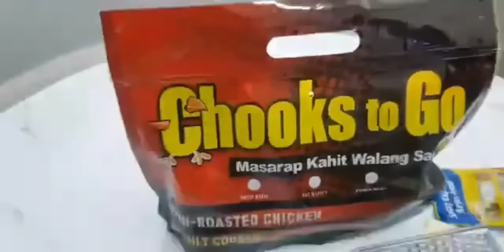Kuya Nat Nat's 9th Birthday Celebration | Trees Residence Fairview | msn tambayan